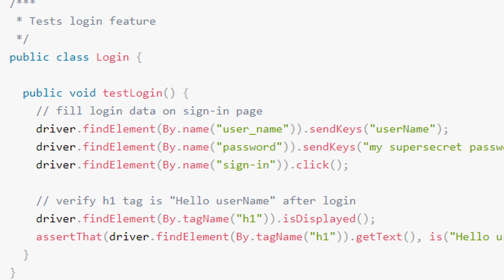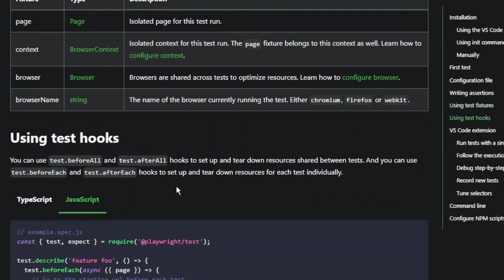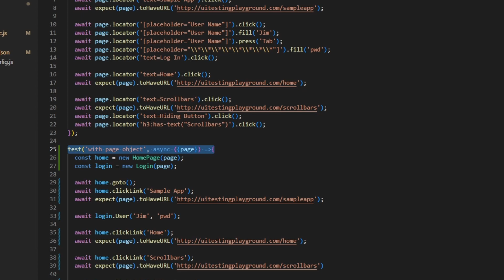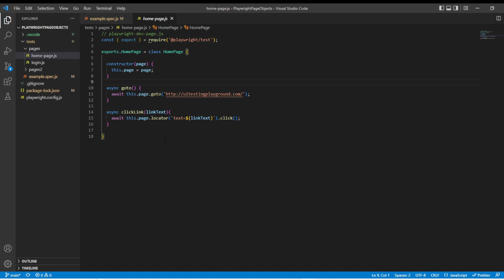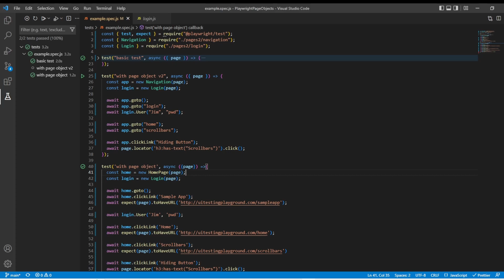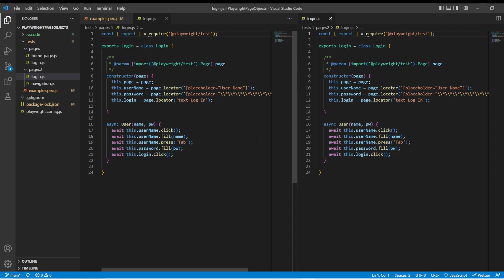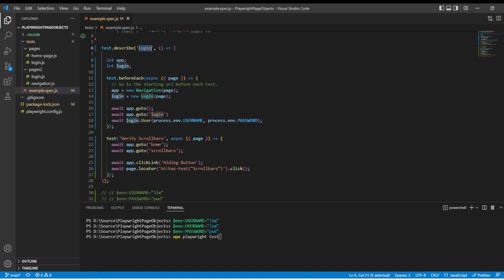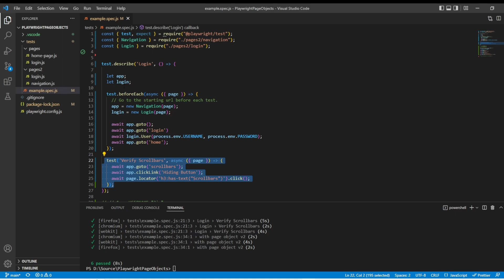Page Objects: Clean Your Room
Page Objects get brought up as the savior of your End To End tests. But the pattern isn't that hard to implment. That is both good and bad news. It isn't opinionated but that means there is actually some room to do what you want with this pattern.

The advantages of page objects:
  Clearly define your actions in your tests.
  Reuse your selectors
  Allow multiple tests to do common actions

Disadvantages:
  If done poorly its just more complicated to run your tests
  Disorganized if a class is a utility dump it will be worse than just recoding everything in every test